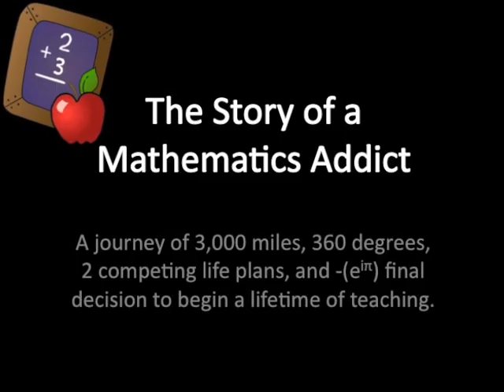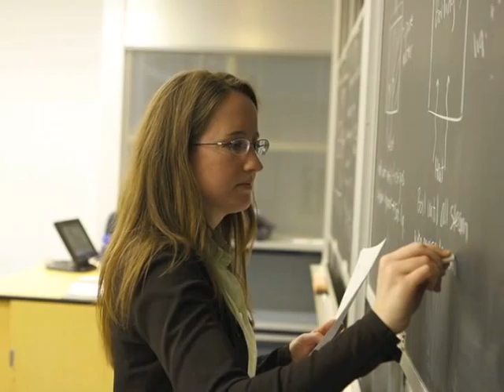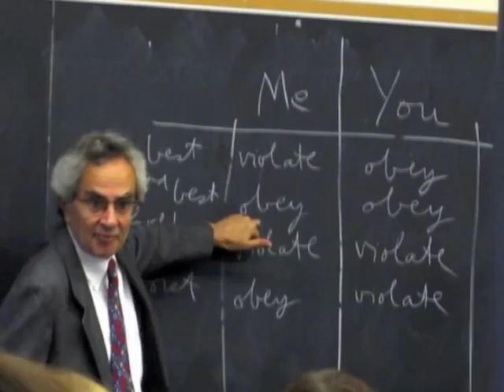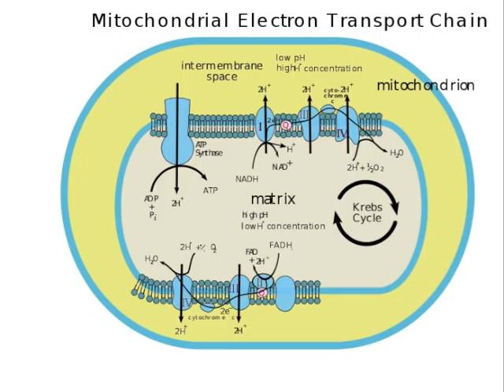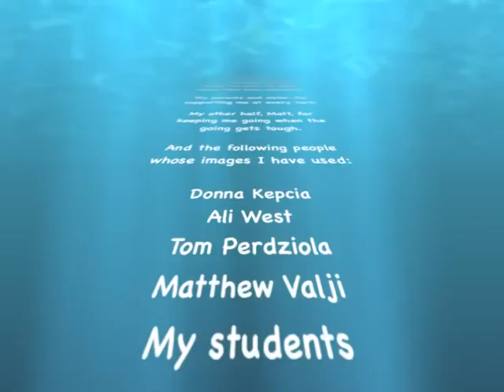Story of a Mathematics Addict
My journey from 2-year-old aspiring CEO to high school math teacher, including some highs and lows along the way.